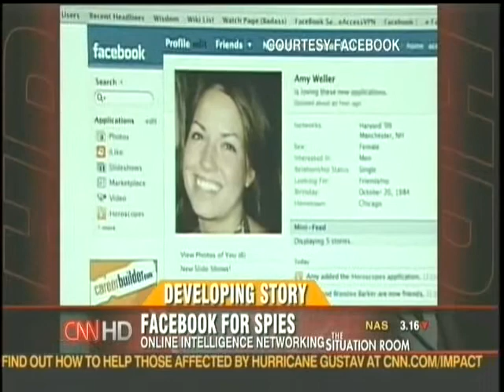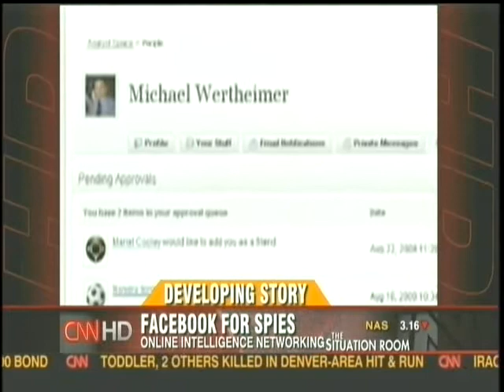A-Space_CNN.wmv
clip on CNN about Intelligence Community's A-Space effort